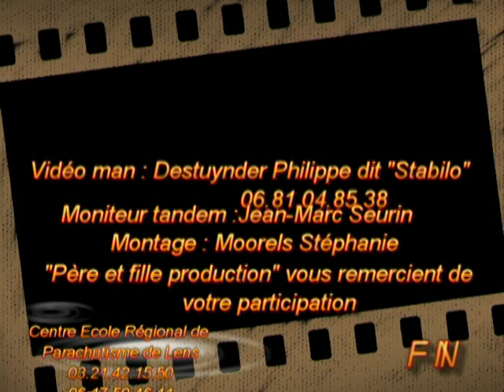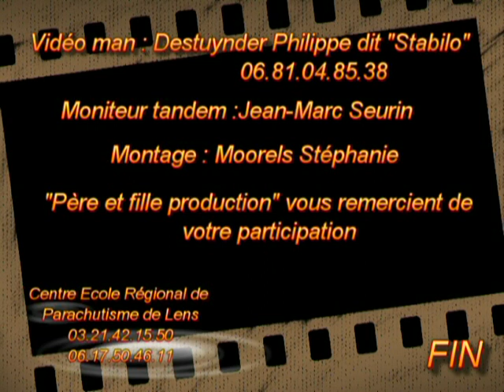VTS 01 1